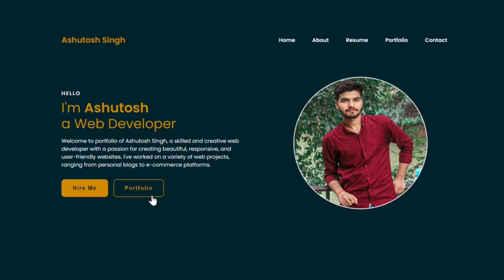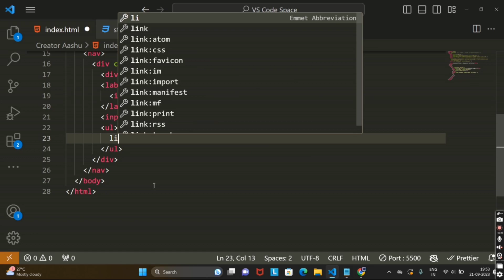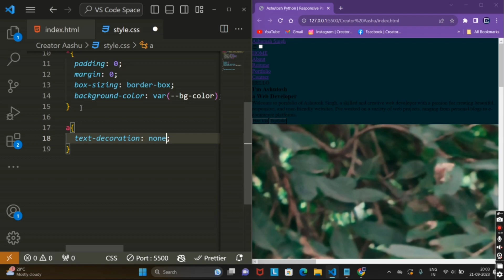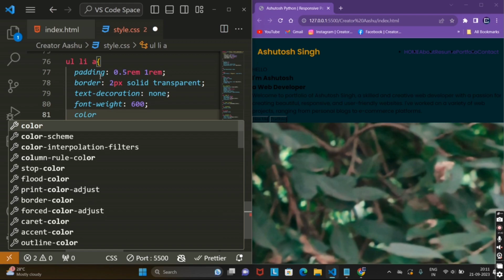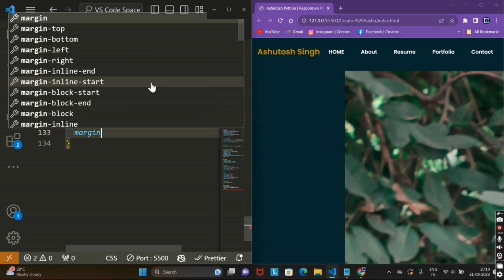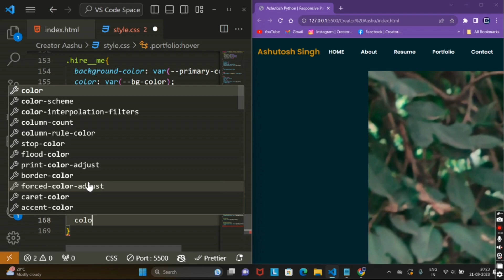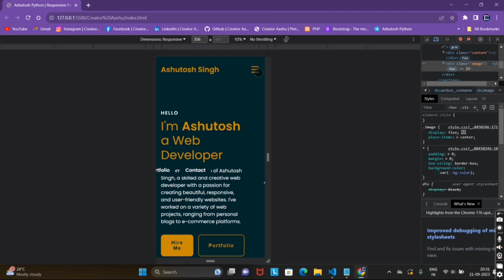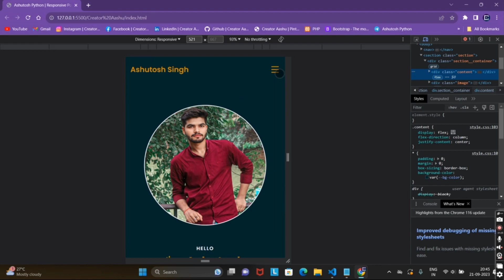Responsive Portfolio Website using HTML & CSS | Ashutosh Python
Hello World...
Follow this beginner's guide to create a responsive portfolio website using HTML and CSS. With no prior coding experience required, this tutorial will teach you how to create a website that looks great on any device. This tutorial will teach you how to make a personal website with HTML and CSS for web development. You'll learn the basics of coding and design, and come away with a fully functional and responsive website.

portfolio website using html and css only
portfolio website using html css and bootstrap
portfolio website using html
portfolio website using html css js
portfolio website using html css and javascript source code
responsive portfolio website using html css and javascript
responsive portfolio website html css only responsive portfolio website html css javascript bootstrap
responsive portfolio website using html css js dark/light mode
responsive portfolio website using html and css only
responsive portfolio website using html and css source code
responsive portfolio website using html and css github
responsive portfolio website using html5 css3 javascript
responsive personal portfolio website using html css and javascript
complete responsive personal portfolio website using html css & javascript
portfolio website using html css and javascript in hindi
portfolio website using html css javascript and react
portfolio using html and css in tamil
portfolio using html css and javascript tamil

😊 Let's make a Productive Community.
If you like my content then consider following @creativityofaashu  for more valuable content.

😊 Keep Supporting and let's learn together.

Jay Ho ☺️